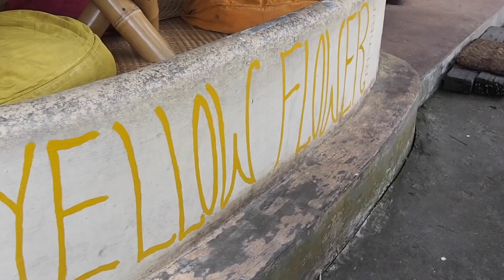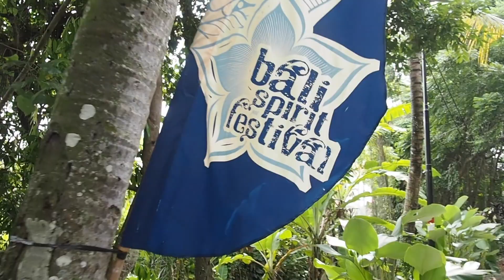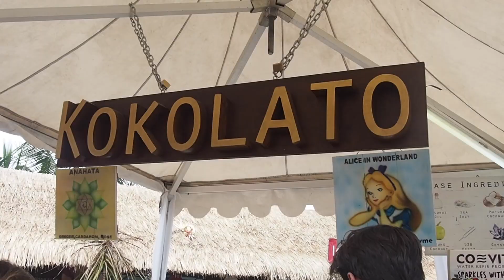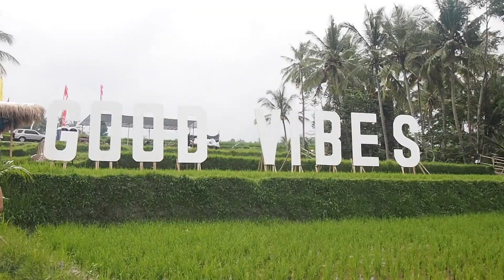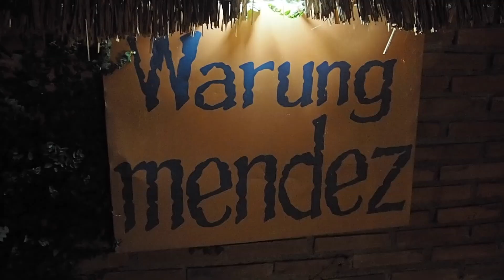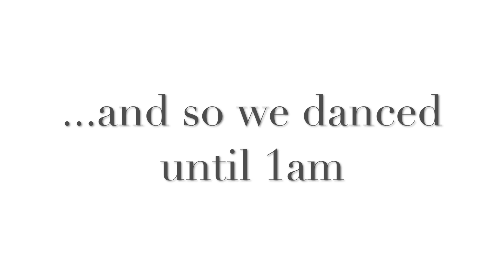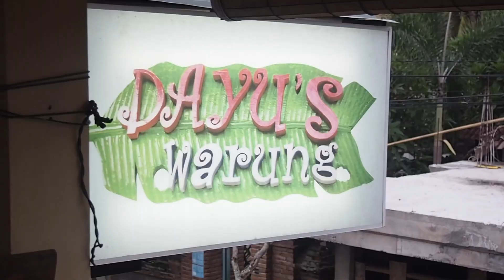BALI VLOG PART 2: Bali Spirit Festival, Food & Therapy | CAT MEFFAN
Welcome to part two of my trip to Bali and definitely the best part of the trip for me. We did some seriously magical things, went to awesome places and hung out with beautiful people. I've linked to everything below...

I'd LOVE to see and hear from you, so please do tag me in any tweets, Instagram, Facebook or Snapchat posts.

--- EQUIPMENT USED ---
I filmed this on my Olympus Pen E-PL7. I didn't need lights for this video, but when I do, I use these studio lights